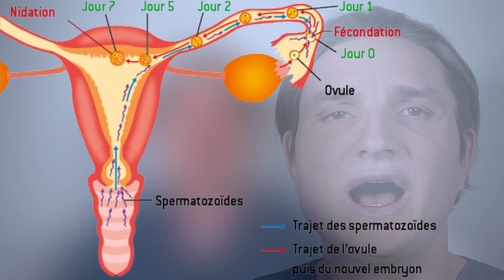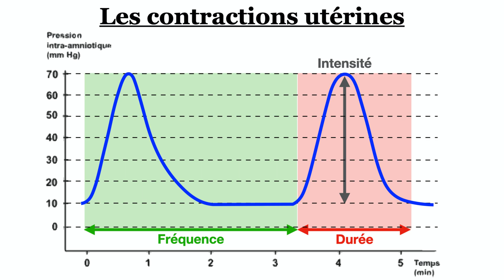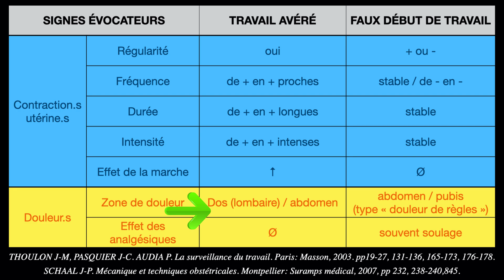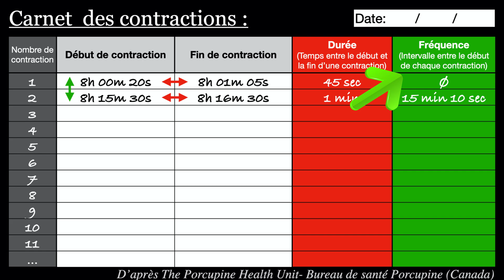Contraction de l'utérus pendant ...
Contraction définition, contraction de l'utérus pendant les règles, contraction de l'utérus pendant la grossesse, les contractions de l'accouchement, contraction de l'utérus pendant le sex.
Mieux connaitre la physiologie de certains fonctionnement du corps des femmes, de personne avec un utérus, comme les contractions uterus par exemple est important.
[langage inclusif]

En espérant que cet enseignement thérapeutique et vulgarisation vous sera utile.

AUTRES VIDÉOS:
⏳ Timeline de la vidéo :
00:00 Introduction
00:27 contractions definition
00:55 contraction de l'utérus pendant les règles
02:02 contraction de l'utérus pendant la grossesse
02:23 contraction uterus fin de grossesse ( contractions de braxton hicks )
06:18 reconnaitre les contractions de l'accouchement
05:23 contraction de l'utérus pendant post-accouchement
06:18 contraction de l'utérus pendant post-partum
06:57 contraction de l'utérus pendant la ménopause
07/14 contraction de l'utérus pendant le sex
07:30 carnet de contractions